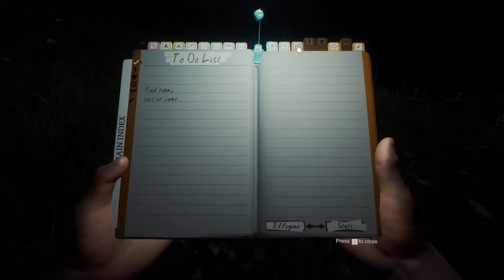Eine Frage der Einstellung | The Forest #002 | Kavaun